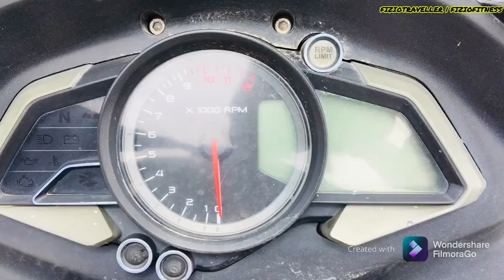TEASER | FIZI-O-TRAVELLER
In this vlog we did Off riding weekend ride unplanned road & unexplored villages & towns to Himachal Pardesh! Peaceful environment, different lifestyle of himachal villages people!

Instagram | Fb | YouTube @fiziofitness  | fiziotraveller |